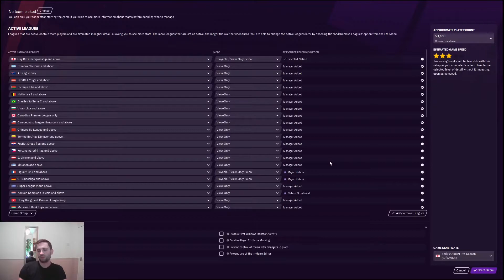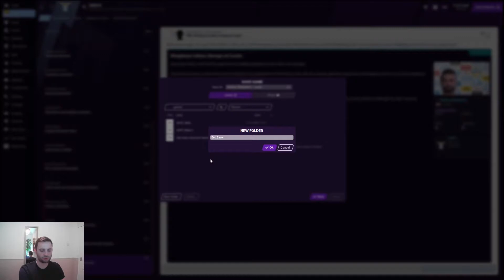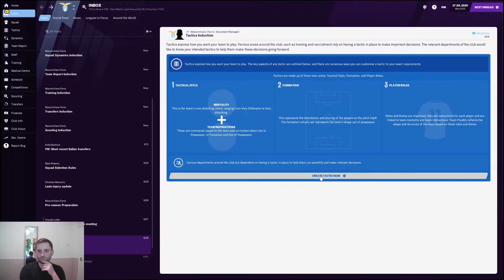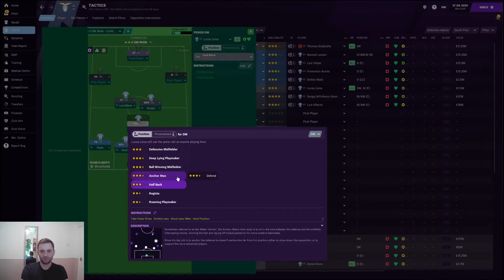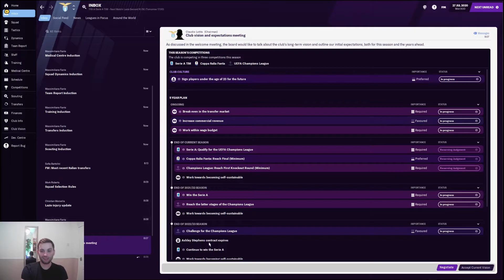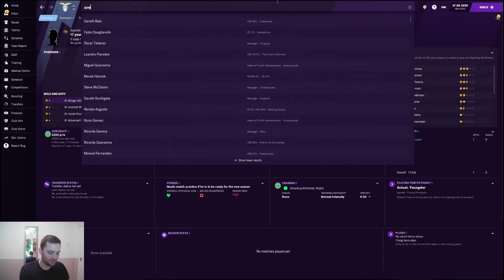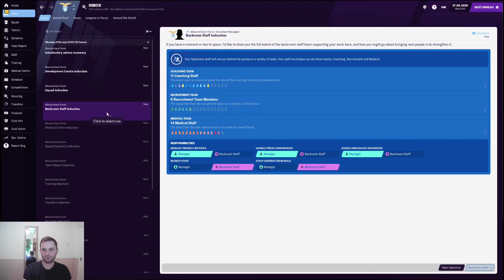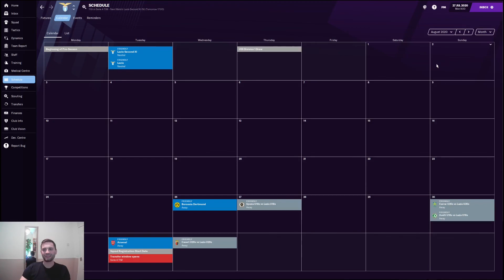WHICH CLUB WILL WE GET!! - Ash Man FM21 Beta (Football Manager 2021 beta)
Welcome to my Beta Save - I have use the Pick a Team option for the game to chose my team for the upcoming beta save.

Please Like, Sub and flick the bell.